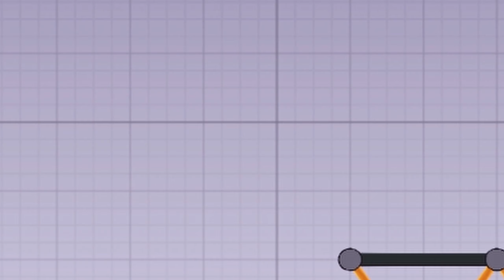Completing HARDEST Stunts On BROKEN Bridges! @PolyBridge3 #4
Making Most Unique CAR STUNT BRIDGES in Poly Bridge 3. This is a Bridge Making Game, Where We Need To Construct Bridge For Cars And Vehicles To Pass.
POLY BRIDGE 3 HINDI GAMEPLAY
ABOUT ME
Hey, I am Venky,
I Share Gaming Content On This Channel
(PC Games + Mobile Games)

For Any Work Related Ask-
(High Graphics, Max Setting Gameplay)